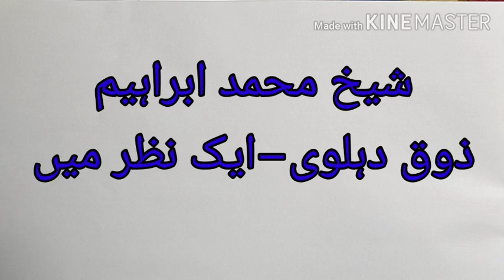Mohammad Ibrahim Zauq ki halat e zindagi. Common MCQs. شیخ محمد ابراہیم ذوق کی حالاتِ زندگی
Ye video Bilkhusoos BA k talaba k lye h.Is video me Zauq ki halaate zindagi par aham maruzi sawalat ma'a jawabat pesh kya gaya h. Ye video sabhi kism k competition me v muawin sabit hoga.

Zauq ki kaseeda nigari

Voice&writer...Md Sajjad Ansari